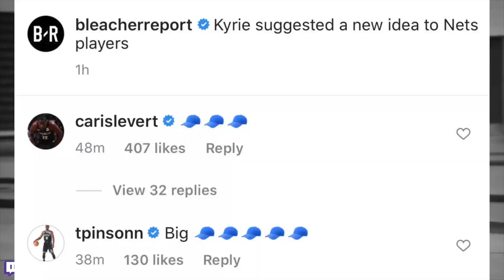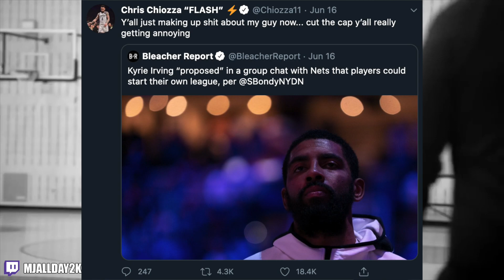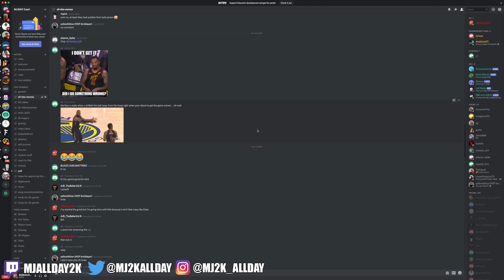The Time Stephen Curry Got ANGRY And Made Them INSTANTLY Regret It (Ft. NBA Revenge, Trash Talk)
Stephen Curry doesn’t get mad or angry a lot in the NBA, but when Curry does, he has made players instantly regret their trash talk.

The Warriors are facing the Clippers, they are the defending the champions and the Clippers are sorta supposed to be, well irrelevant. Tobias Harris is still there. But they have six man Louis Williams and some notable role players including Patrick Beverley. Yes the Patrick Beverley that is notorious for getting under people’s skins.

And in the second quarter, Curry gets an offensive board and then flexes, sorta right in front of Beverley, not necessarily looking at him. And then Beverley swipes at the ball, keeps going at Curry, and then pushes him. They both get into it and get double technicals. After a bit of back forth with the referee, Curry ends the encounter with a smile. Just the typical nice guy stuff.

Now Curry has gotten into fights before this moment. More like a singular real fight. There have been moments that Curry has gotten irritated, but it didn’t really impact his play afterwards. It was a quick burst of emotion and then back to calm. Curry wouldn’t just start jacking up shots to retaliate. In fact, Steph Curry could shoot almost every shot but he chooses to stay patient. Not like DeMarcus Cousins who uhhh (show him punching chair). But this time was different. This time Curry wasn’t having it. And maybe that’s because Beverley has a history of doing this with other players, maybe because Beverley has done this with Curry already in the 2016 playoffs

And so 19 seconds after this, Curry commits a foul on Beverley. Curry misses a pullup, draws a foul, and then makes a three all in under 2 minutes. Yeah Curry was amped. He would end up scoring 15 in that second quarter on some ridiculous weaving. No one including Beverley was stopping him. Curry continued his assault in 3rd quarter, and as the 4th rolled around, the game was still close. Curry’s revenge was completed in the moment. Like I said, Stephen Curry had a different energy this game. He ended the game with 42 points attempting 15 3 pointers.

But this wouldn’t be the only time in the season that Curry would get mad and retaliate in game. Like this mini scuffle against the Thunder after which Curry hits a three and runs into the locker room like a giddy little child. It was satisfying to him but the rest of the game wasn’t really close and more about KD and Westbrook.

There was also this mini incident between Stephen Curry and of course Kendrick Perkins who didn't even play in the entire playoffs. Curry takes this tough shot at the end of the third in Game 2 of the 2018 NBA Finals. He sort of lands near Perkins and Curry’s irritated that Perkins didn’t move his feet. Perkins asks Curry what he’s on and immediately they start barking at each other. Apparently Curry asked him “You ain’t playing tonight?”

That exchange might have lit a fire under Curry because Curry came out guns blazing, took 4 shots in the two minutes of the fourth quarter and continued a barrage of 3 pointers, ending the quarter with 16 points with 5 3 pointers including 1 4 point play and this ridiculous three. After the game, Curry said the scuffle was much ado about nothing, but maybe that was just what he needed to get an edge.

And oddly enough, that incident between Curry and Beverley would have a part 2 months later in April of 2019. Game 3 of the 2019 NBA playoffs. The playoffs that Patrick Beverley would annoy Kevin Durant and get him ejected. Yeah. Now this entire game, Curry consistently gets by Beverley the entire game. So after drive after drive, that probably got annoying to Beverley so much so that in the beginning of the 3rd quarter, things get physical. Pat took his frustration out at Curry, just straight up whacking Curry, but this time Curry didn’t even look at Bev. Instead, he just got upset at the refs for not calling some sort of technical.

See I find trash talk stories interesting because usually it’s a game in the near future that was premeditated where the revenge happens because the trash talk happens towards the end of the game or in a press conference. It’s planned revenge. Moments like these where it’s really an immediate revenge story, it’s a spur of the moment thing and that’s what Curry did to these opponents. Sometimes instinct takes over, we’ve seen it happen in random moments with Jordan, Kobe betting 500,000 grand on a free throw, and it’s a beautiful thing. But what do you think?